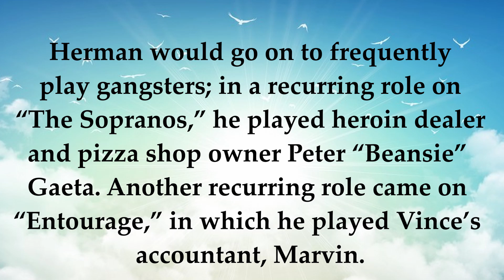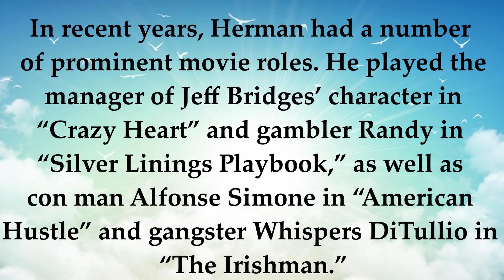Actor known for The Sopranos